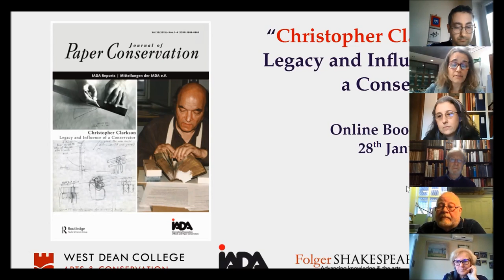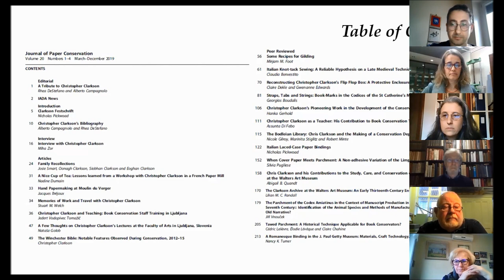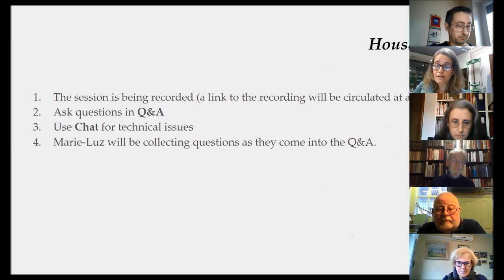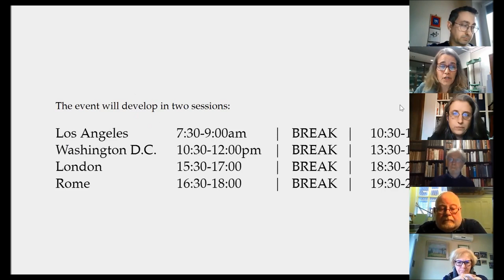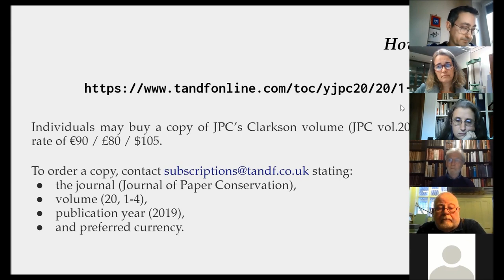Clarkson Launch 000 - Introduction and acknowledgements by R. DeStefano and A. Campagnolo editors.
Introductory remarks and acknowledgements by Rhea DeStefano and Alberto Campagnolo, editors of the volume.

Acknowledgements
Marie-Luz Beltran De Guevara, Linda Blaser, Kevin Cilurzo, Sharn Clarkson, Oonagh Clarkson, William Davis, Dana Josephson, Jennifer Murray, Nicholas Pickwoad, Peter Verheyen, Heather Wacha, Rene Wolcott, and many anonymous reviewers and colleagues who helped with translations.

Rhea DeStefano has served as the Senior Paper Conservator at the Folger Shakespeare Library in Washington DC, USA since 2002. She graduated from the European School for Book Conservation in Spoleto, Italy and interned under Christopher Clarkson in the conservation of Rare Books and Manuscripts at West Dean College, England in 1997. She began her career as a conservator at the Deutsches Historisches Museum and then worked at the Berlinische Galerie, both in Berlin, Germany, prior to moving to take her post at the Folger. She is a practitioner with a special interest in parchment and archival document treatment as well as wax seal repair. She recently has been researching the use of yellow colorants on paper in European books from the late 16th century.

Alberto Campagnolo trained as a book conservator at the European School for Book Conservation (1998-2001) in Spoleto, Italy and has worked in that capacity in various institutions, amongst which the National Museum Wales, London Metropolitan Archives, St. Catherine’s Monastery (Egypt), and the Vatican Library. He studied Conservation of Library and Archive Materials (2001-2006) at Ca’ Foscari University Venice, Italy and then read for an MA in Digital Culture and Technology (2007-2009) at King’s College London. He pursued a PhD (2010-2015) on an automated visualization of historical bookbinding structures at the Ligatus Research Centre (University of the Arts, London). He is an adjunct professor of Digital Humanities at the University of Udine, Italy (2018-ongoing), and Visiting Scholar at the Venice Centre for Digital and Public Humanities (VeDHP - Ca’ Foscari University Venice). He has directed the Digital Medievalist community of practice since 2015. Since 2018 he has been an acting member of the IADA board. He has been part of the Editorial board of the Journal of Paper Conservation since 2016, and he is now co-editor in-Chief with Aurélie Martin.

DeStefano, Rhea, and Alberto Campagnolo. ‘A Tribute to Christopher Clarkson’. Journal of Paper Conservation 20, no. 1–4 (2 October 2019): 1–1.

Campagnolo, Alberto, and Rhea DeStefano. ‘Christopher Clarkson’s Bibliography’. Journal of Paper Conservation 20, no. 1–4 (2 October 2019): 10–15.

Individuals may buy a copy of the special Chris Clarkson volume (JPC vol.20, 2019) at a rate of €90 / £80 / $105.